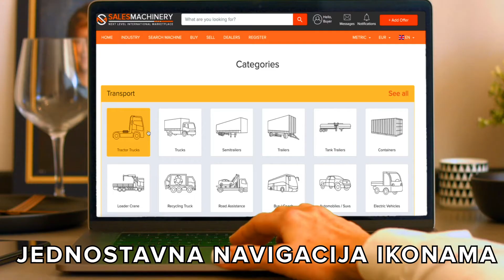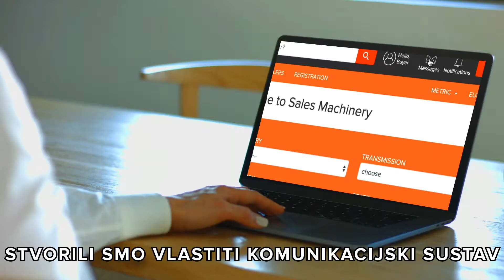Sales Machinery -Hrvatska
Sales-Machinery.hr je tržište sljedeće razine s 12 najvećih industrija teške opreme poput Kamioni i Prikolice, Poljoprivreda, Građevinske Mašine, Šumarska Oprema, Rukovanje Materijalom, Komunalni i Strojevi, Proizvodnja i Obrada, Brod, Zrakoplovni Strojevi, Oprema za Kampiranje, Specijalni Strojevi i Rezervni Dijelovi, uključujući 800 različitih kategorija teških strojeva, pravilno predstavljenih po vrstama, koje je predstavljalo 5.000 glavnih proizvođača u različitim sektorima s strojevima preko 70.000 modela.